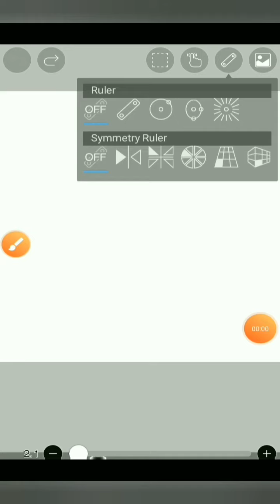Drawing With Ibis Paint |Attempt no. #2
Drawing With Ibis Paint | #2 attempt

Hello viewers Dream Drench Challenge is here with a new video

About video :another demonstration of drawing With fingers on ibis paint.